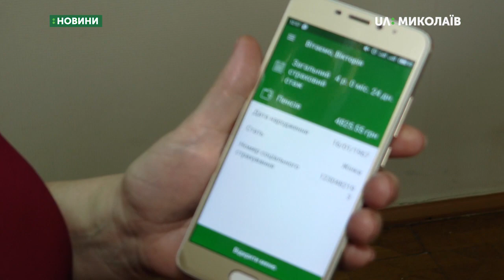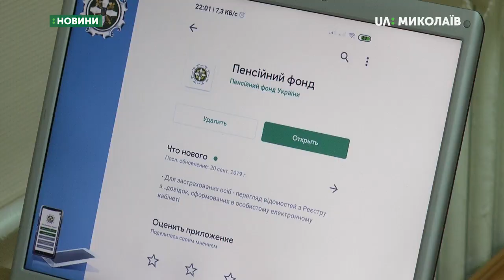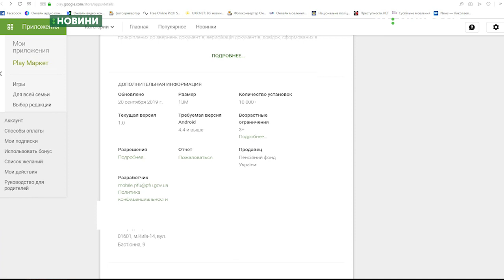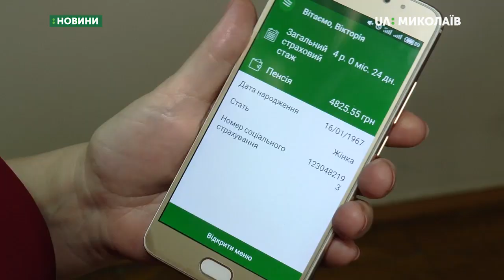Запустили мобільний додаток “Пенсійний фонд у смартфоні”